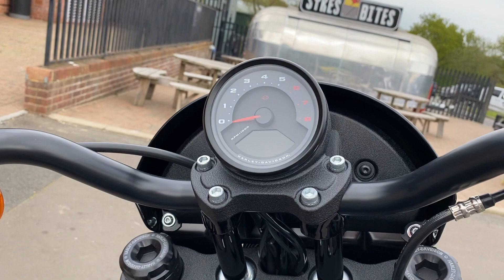2022 Harley-Davidson FXLRS Softail Low Rider S 117 in Vivid Black